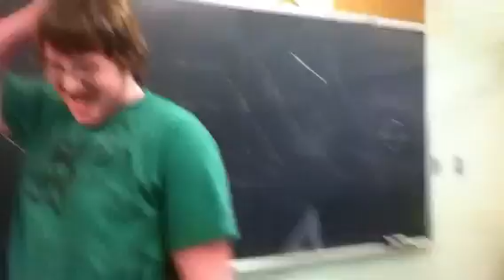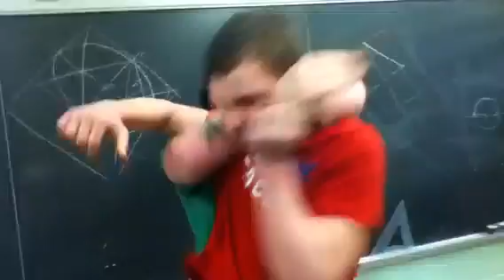What happens when a freshmen pisses if a senior part 2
This epic fail is back for more!! Watch this piece of crap get owned!